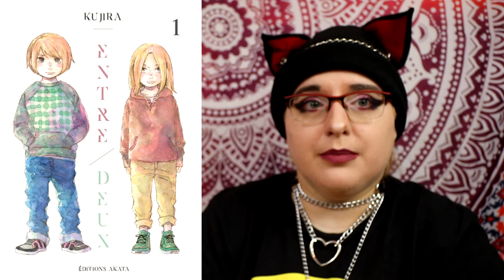MON TOP/FLOP MANGA 2021 !